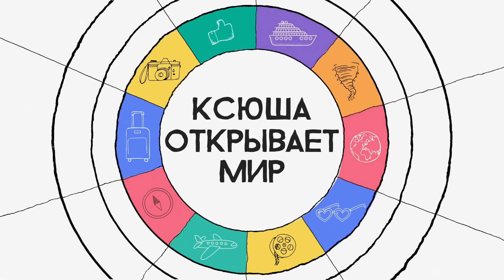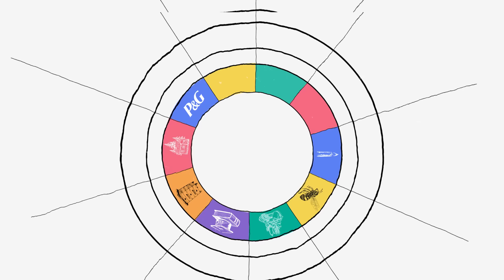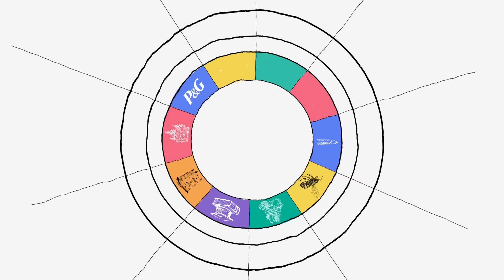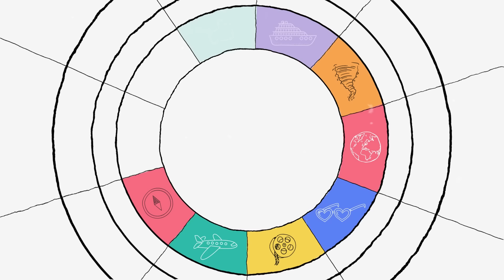Как подделывают мед, зачем окуривают пчел и причем здесь Канада?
Ксюша открывает мир — шоу, в котором люди открывают мне свою жизнь и профессию, а я взамен исполняю их мечту.

Героиня — Надежда Пальок, предпринимательница, пчеловод и мама, рассказывает, как не бояться переехать из города в село на 20 домов и начать свою пасеку.

0:44 Жизнь в селе Лимеж
1:55 Как решили заниматься пчеловодством
3:38 Опыт пчеловодства в Канаде
4:40 Риск и эксперименты на пасеке
5:23 Различия в техниках и вкусе меда
5:57 Рынок в Чердыни
8:28 Как фальсифицируют мед?
12:12 Трудности жизни в деревне
13:48 Досуг в деревне и отдых от работы
19:31 Знакомство с пасекой
23:22 Мышиные мумии?
24:28 Почему выбрали среднерусскую пчелу?
25:32 Ловушка для пчел
26:37 Зачем пчел окуривают
28:13 Есть ли разногласия в работе с мужем на пасеке
28:51 Траты на содержание пасеки
30:37 Сильные vs слабые семьи
31:48 Обучение пчеловодству
32:41 Зачем окрашивают улья?
33:41 Важность пчел для экосистемы
34:30 Готовим свечи из сот
35:57 Сюрприз для Надежды и Сергея

Узнать больше о безопасности продукции и составе ингредиентов P&G можно на сайте